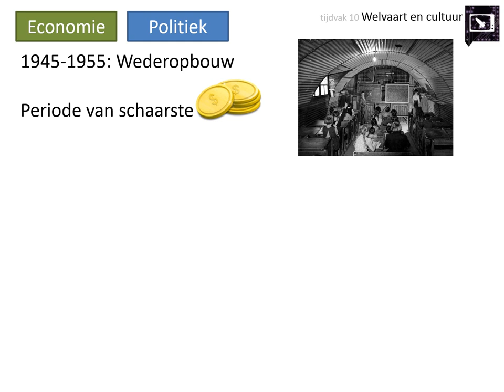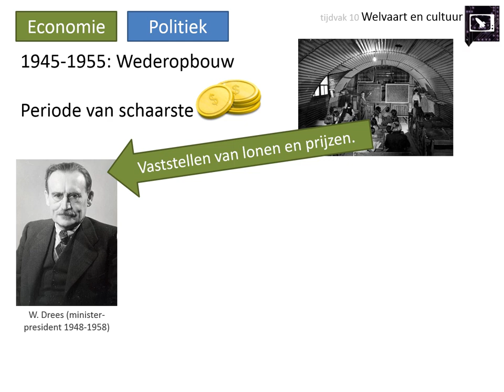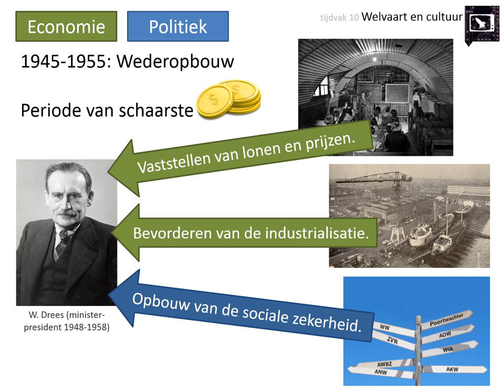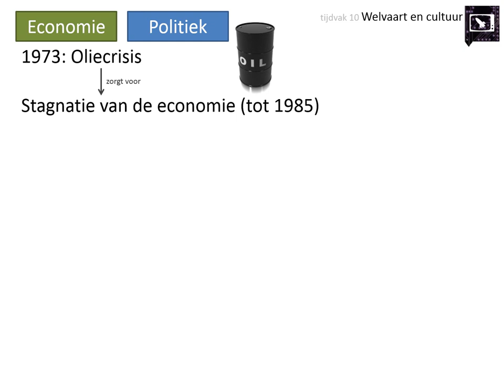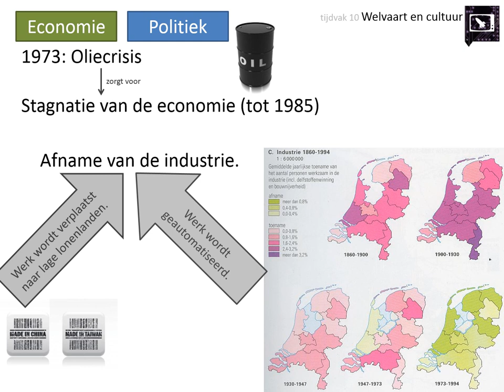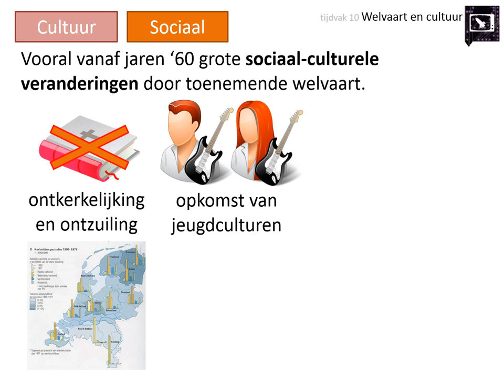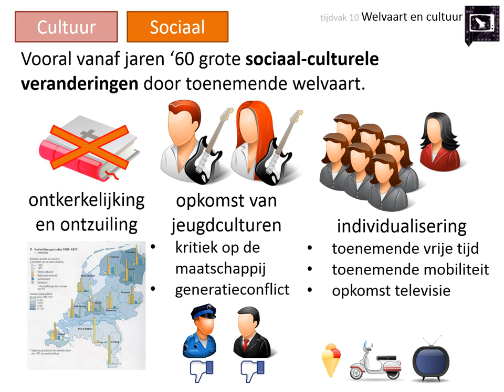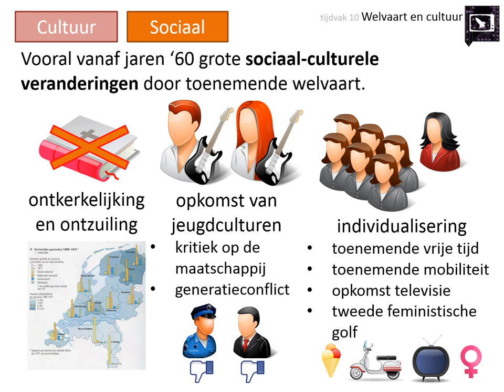10. Welvaart en cultuur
Deze video is voor de bovenbouw havo en vwo. Hij gaat over het kenmerkend aspect 'De toenemende westerse welvaart die vanaf de jaren 1960 aanleiding gaf tot ingrijpende
sociaal-culturele veranderingsprocessen'.

In deze video leer je onder andere:
👉 hoe de economie zich in Wets-Europa ontwikkelde in de tweede helft van de 20e eeuw
👉 welke sociaalculturele veranderingsprocessen in de jaren 1950 en 1960 op gang kwamen in de westerse samenleving

Afbeeldingen:
- eigen collectie